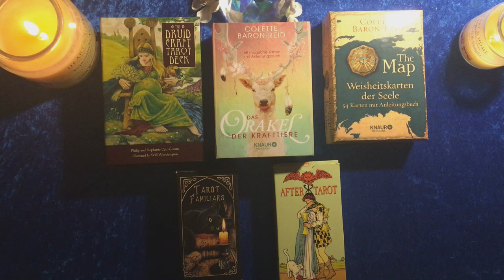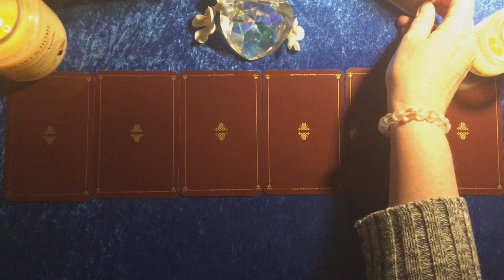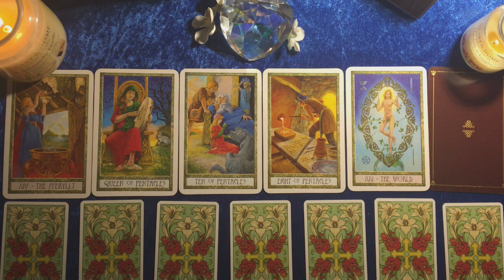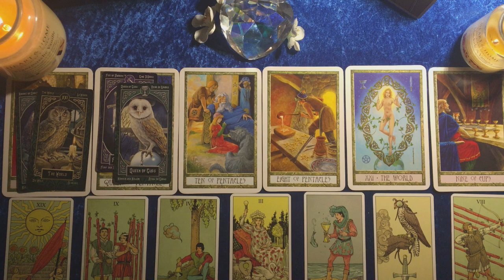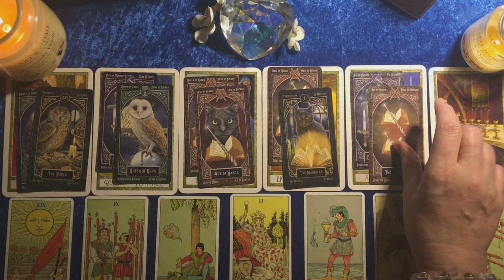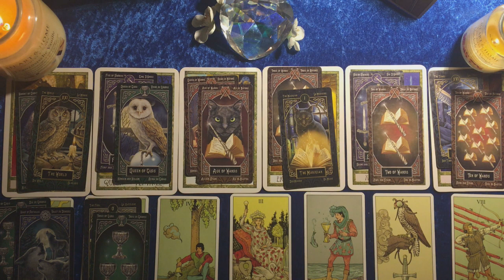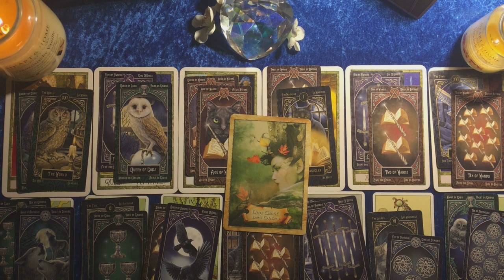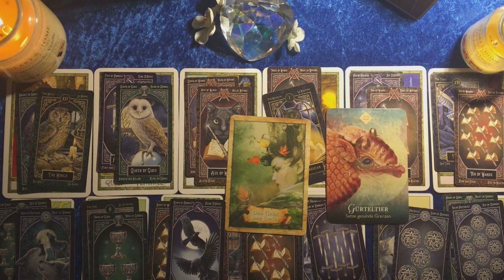Taroskop Widder 18.-24.05.2020